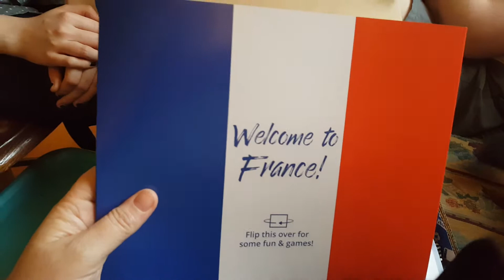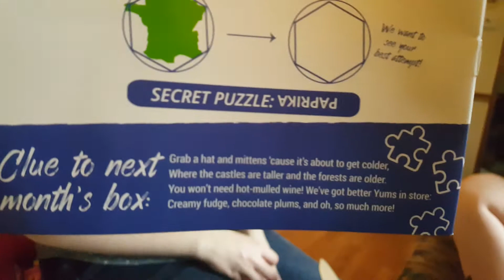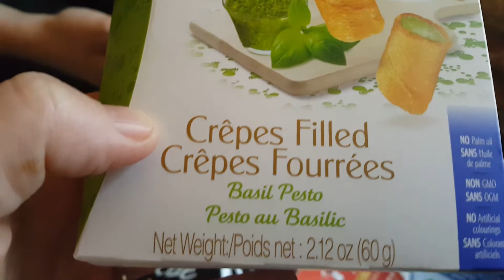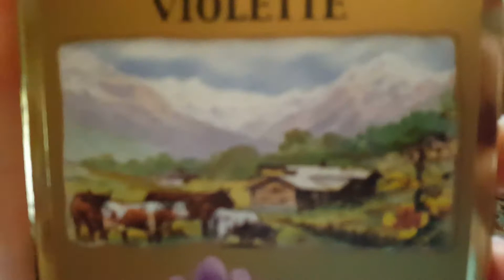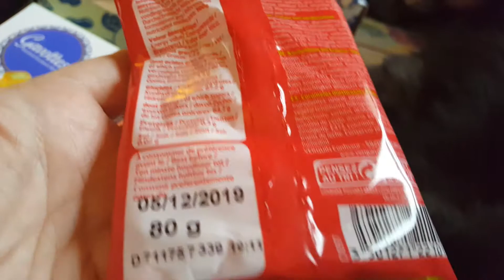Universal Yums- February 2018 Yum Yum box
Universal Yums is a monthly subscription box. This month was France, the language of LOVE just in time for Valentine's Day! Each month Universal Yums take us to a different country for some snacking adventures. For only $25 - the YUM YUM BOX- it let's me taste the different snacks of the world & it is delivered right to my door. Where will Universal Yums take us next month?